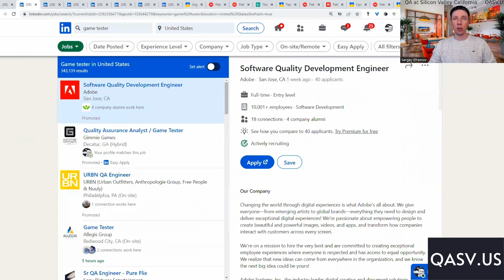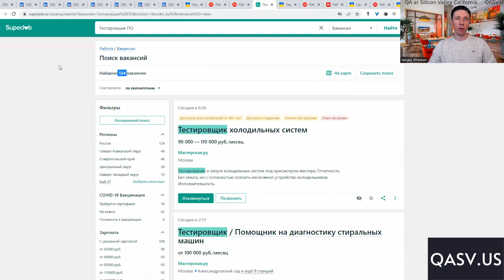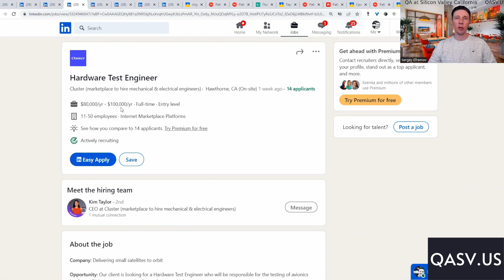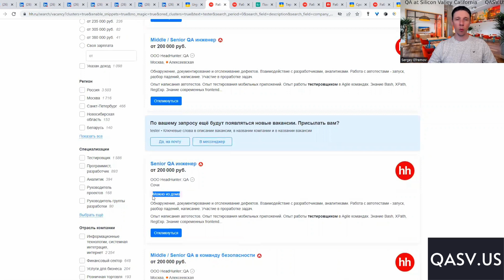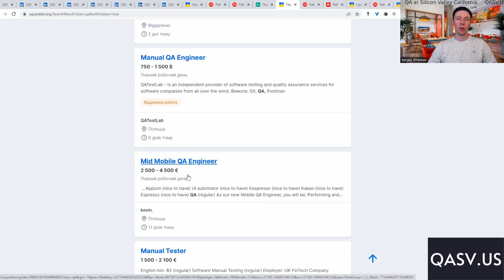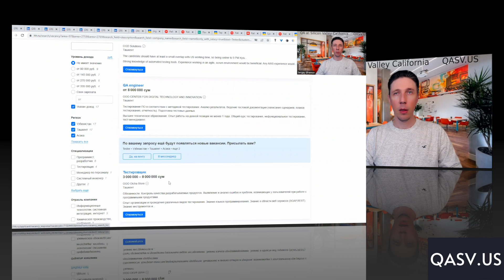Работа для тестировщиков. Еженедельный обзор рынка QA-тестирования в Америке, России и Европе (v.78)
Каждую неделю мы публикуем свежий обзор рынка вакансий и зарплат в индустрии тестирования. Количество вакансий на рынке, текущие зарплаты тестировщиков, спрос на QA Manual и QA Automation.
В обзоре мы рассматриваем рынки Америки, России, Украины, Беларуси, Казахстана и Узбекистана.
Тенденции на рынке QA-тестирования.
Количество вакансий на Full-time, Internship, Entry level.
С чего лучше начать карьеру в индустрии тестирования. И сколько вакансий для новых тестировщиков.
Что такое Easy-apply и как этим пользоваться при поиске работы.
Как получить максимальный результат, при поиске работы тестировщиков, применяя фильтры в LinkedIn.
Сколько сейчас открытых вакансий в Apple, Tesla, Amazon, Facebook,(Meta), Microsoft, Walmart, Cisco, CVS, Salesforce, Wells Fargo, Clearance jobs and SpaceX.